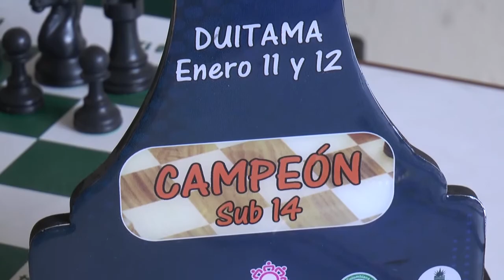AJEDREZ EN PIEDECUESTA